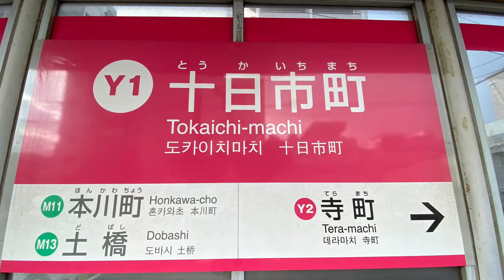広島電鉄路面電車 2021.11.24 十日市町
【十日市町：とうかいちまち】です。本日は電停からではなく道路からの撮影を多くしました。撮り鉄の皆様もいらっしゃいました。残念だったことは913号を土橋で見てしまい撮影できず…ちょっと運がなかったです。